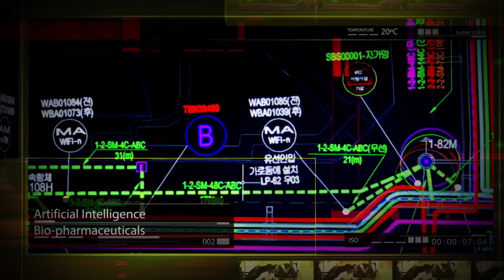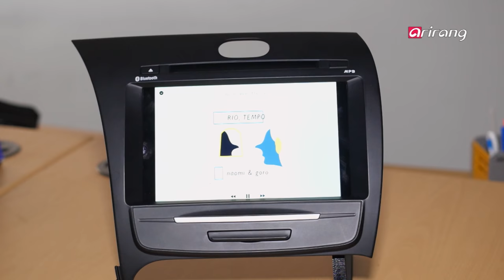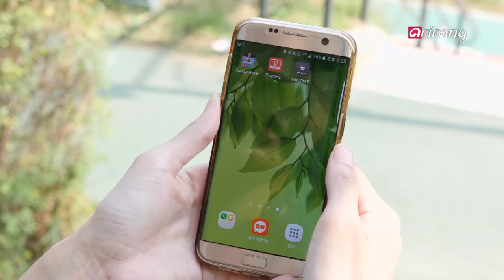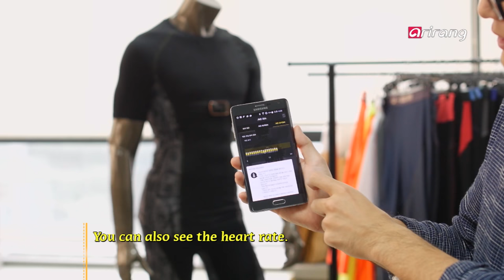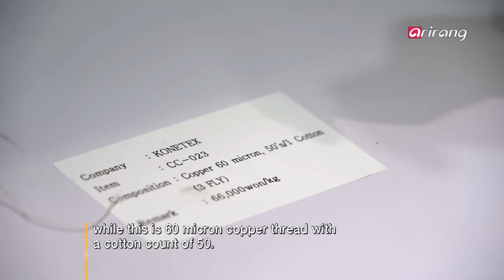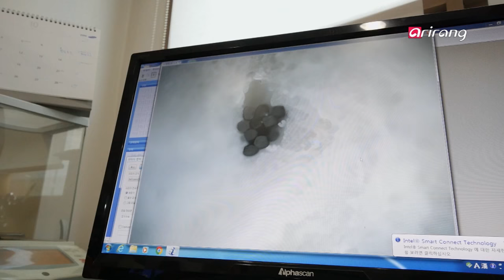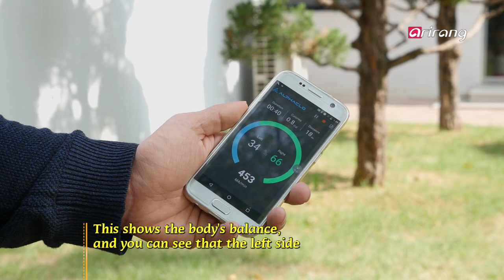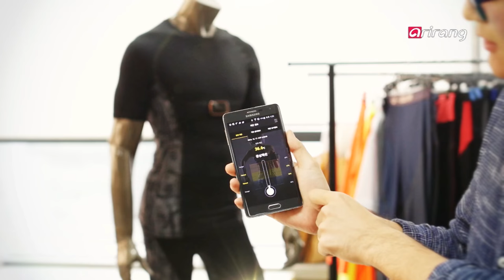[Project K] Wearing the Future - Smart Clothing _ Full Episode